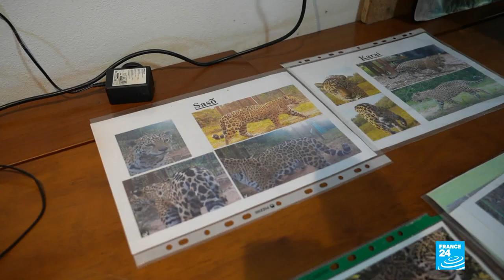Réensauvager l'Argentine : le pari gagnant du parc Ibera • FRANCE 24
C'est le plus grand réservoir de biodiversité du pays : le parc Ibera. Alors que la plupart de la faune y avait complètement disparu au XXe siècle, des scientifiques réintroduisent des espèces indigènes en voie de disparition ou complètement disparues. Tamanoirs, aras rouges... Et même jaguars, clé de voûte de l'écosystème. Une initiative qui bénéficie aussi aux communautés locales.